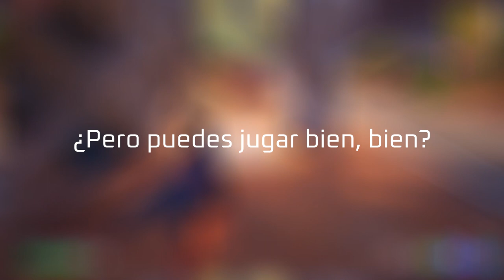PORQUE NO EH SUBIDO NADA A YOUTUBE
HOLA QUE TAL SIMPLEMENTE DIGO LA BASE DE TODOS LOS PROBLEMAS POR LO QUE PIDO COMPRENSION Y ENTENDIMIENTO DE ANTE MANO
SIN EMBARGO TRATARE DE HACER LO QUE ESTE EN MIS MANOS PARA NO ABANDONAR MUCHO ESTE CANAL